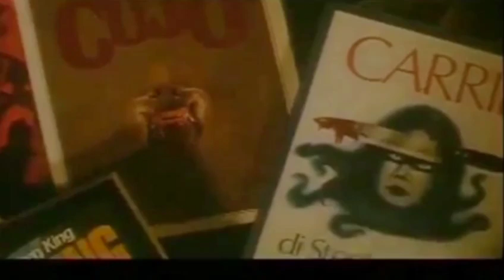NUOVISSIMO MILLEFILM: "L' OCCHIO DEL GATTO" (1984) Con Drew Barrymore - Recensione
Nuovissimo millefilm presenta la video recensione del film fantastico: "L' occhio del gatto" (1984) Regia di Lewis Teague - con Drew Barrymore, James Woods, Alan King, Kenneth McMillan - a cura di Walter Salami Jr - Nuovissimo Millefilm